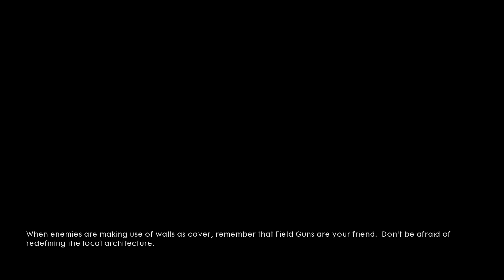Battlefield 1 Campaign "Through Mud & Blood" Pt 2 Playthrough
Battlefield 1 Campaign MIssions (Through Mud & Blood)

System:
IPS LED 17"  60hHz G-Sync Panel
i7 6700k 4.0 ghz up to 4.2 ghz
GTX 980m 8gb
32gb RAM 2133mhz
SSD m.2 PCIe - Game installed

Applications:
Record Software: Dxtory UTvideo 420 BT.709 lossless codec

Render Settings:
- x264 Pro Codec
- High Profile/Level
- 2560 x 1440 HD (1920 x 1080 native)
- Frame rate: 30
- Progressive
- VBR 2 pass
- Square Pixels 1.0
- Bitrate Max/Target: 20mbps
- Encode Quality: Very Slow
- Picture Tuning: Film
- Color Space: Rec.709
- Broadcast Standard: NTSC
- Entropy Encoding: CABAC
- Adaptive Quality Strength: 2
- Subpixel Motion Estimation: 7
- GOP length: 15

Audio:
AAC
48khz
Stereo
320kbps